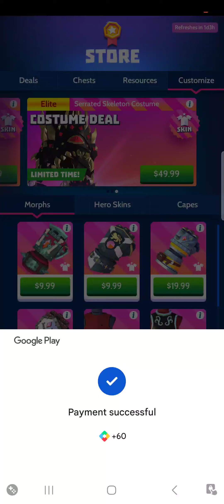I Did a Thing! Knighthood Skeleton Costume